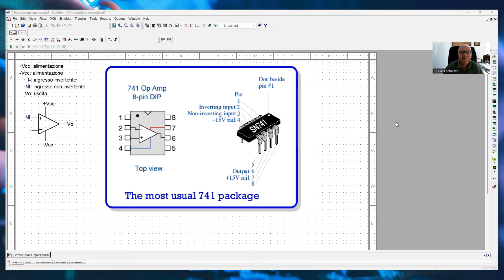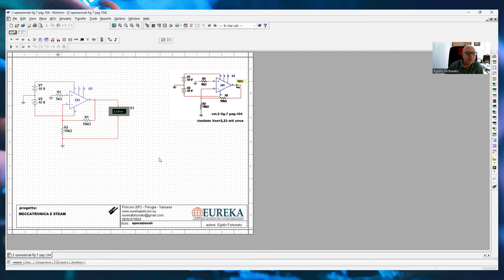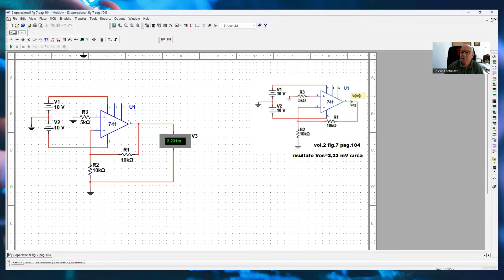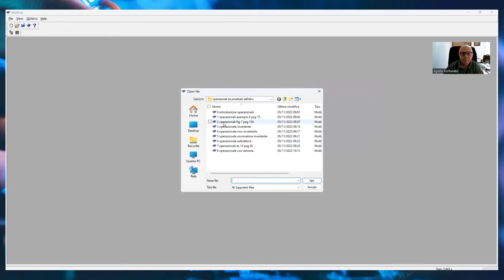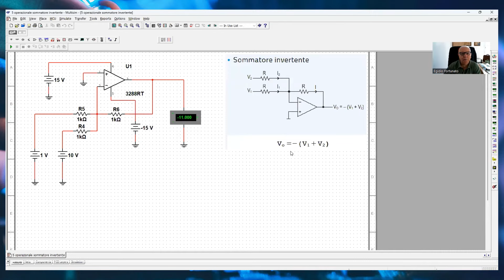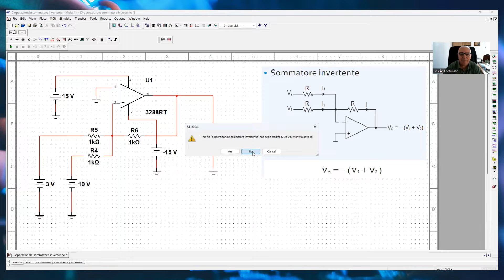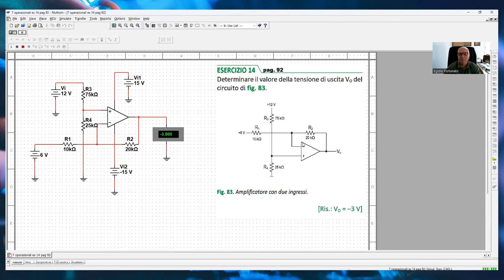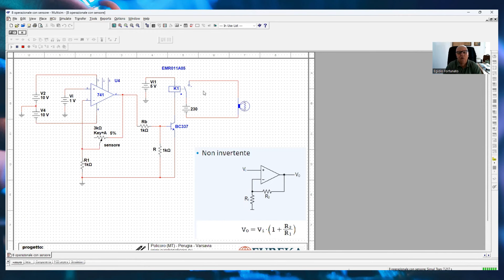Operazionali - Modulo 1, Lezione 3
NB: Il registro presenze è esclusivamente destinato a chi richiederà il certificato finale di partecipazione (15 ore) riconosciuto dal M.I.M. rilasciato al termine del corso agli interessati, previa registrazione al portale S.O.F.I.A. (ID webinar 85781) e contributo di € 30,00